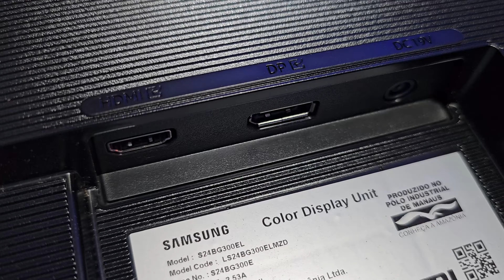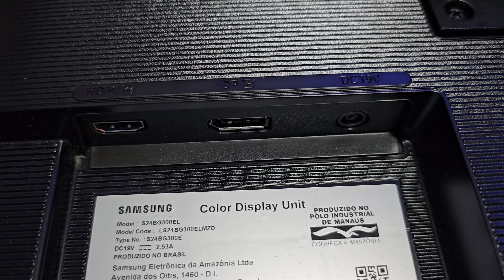MONITOR GAMER SAMSUNG ODYSSEY G30 24" 144Hz 1ms AMD FREESYNC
⭐⭐⭐ *ONDE COMPRAR* ⭐⭐⭐

👉 CABO DISPLAY PORT

MONITOR SAMSUNG ODYSSEY G30 24" 144Hz 1ms AMD FreeSync Premium

O monitor Odyssey G30 proporciona imagens incríveis com sua taxa de atualização de 144hz e tempo de resposta de 1ms, resultando em uma visualização mais nítida e fluida. Possui ajustes de altura, inclinação, rotação e pivot, permitindo personalizar o ângulo de visão conforme sua preferência.

A tecnologia AMD FreeSync Premium oferece jogabilidade suave, minimizando atrasos, rasgos de imagem e latência de entrada para uma transição de cenas mais harmoniosa.

DIMENSÕES E PESO COM BASE:
Largura: 53,9 cm
Altura: 37 cm
Profundidade: 22,4 cm
Peso: 3,7 kg

DIMENSÕES E PESO SEM BASE:
Largura: 53,9 cm
Altura: 32,2 cm
Profundidade: 3,9 cm
Peso: 2,2 kg

Características gerais
Marca
Samsung
Linha
Gaming Monitor
Modelo
Odyssey G30
Modelo alfanumérico
LS24BG300ELMZD
Cor
Preto
Voltagem
110V/220V
Modelo detalhado
Taxa de atualização de 144Hz. Pronto para derrotar inimigos. Atualiza as imagens da tela com mais frequência a cada segundo, A taxa de atualização de 144Hz elimina o lag e o desfoque do movimento para uma jogabilidade emocionante com ação ultra-suave.
Especificações
É curvo
Não
É gamer
Sim
É portátil
Sim
Com alto-falantes embutidos
Não
Com câmera
Não
Com comando de voz integrado
Não
É giratório
Sim
É reclinável
Sim
Ano de lançamento
2022
Conectividade
Conexões do monitor do computador
DisplayPort, HDMI, HDMI 2.1
Com conexão múltipla
Sim
Com sintonizador de TV
Não
Peso e dimensões
Altura com suporte
37.07 cm
Comprimento com suporte
22.4 cm
Largura com suporte
53.93 cm
Peso com suporte
3.7 kg
Altura sem suporte
32.28 cm
Comprimento sem suporte
3.99 cm
Largura sem suporte
53.93 cm
Peso sem suporte
2.2 kg
Tela
Tamanho da tela
24 "
Resolução da tela
1.92 px x 1.08 px
Taxa de atualização recomendada
144 Hz
Taxa máxima de atualização
144 Hz
Tipo de resolução
Full HD
Tipo de tela
LCD
Com tela tátil
Não
É 3D
Não
É antirreflexo
Sim
Contraste
4,000:1
Quantidade de cores da tela
16.7 milhões
Brilho
250 cd/m²
Tempo de resposta MPRT
1 ms
Ângulo de visão horizontal
178°
Ângulo de visão vertical
178°
Curvatura da tela
Flat
Tecnologias de sincronização
FreeSync
Tipo de painel
VA
Outros
Cabos incluídos
Cabo de alimentação, HDMI
Com montagem VESA
Sim
Inclui lápis
Não
Eficiência energética
A
Outros
Com altura ajustável
Sim
Com função de pivote
Sim
Com tecnologia sem flicker
Sim
Com estabilização de preto
Não
Com redução de luz azul
Sim